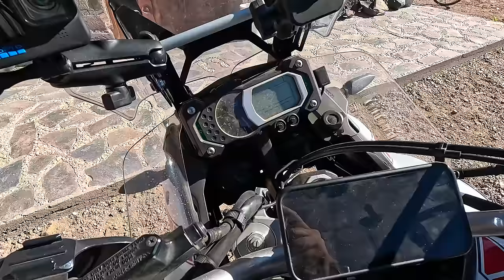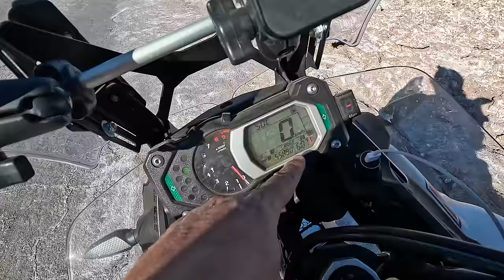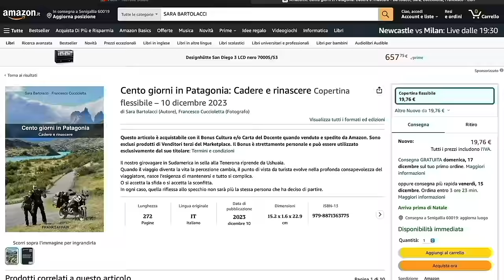ANSIE e DOLORI nel PERCORRERE la STRADA più ASSURDA - SALAR DI ANTOFALLA CONO DI ARITA (S2-EP19)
Ripartiamo dal pueblito di Antofalla con la moto parzialmente scarica per andare a vedere la sua Laguna Verde che si trova a circa 20 chilometri (strada sabbiosa in alcuni punti)... torniamo in struttura, ricarichiamo la moto e partiamo verso il pueblito minerario di Tolar Grande... Attraverseremo le zone più isolate del pianeta ad un'altitudine compresa tra i 3500 e 4600 mslm... lungo l'unica strada presente, raggiungeremo l'altro punto pazzesco, ovvero il Cono di Arita, il cono naturale più perfetto al mondo...
Se conoscevate questi posti fatecelo sapere nei commenti...

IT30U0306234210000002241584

CUCCIOLETTA2023

Ps: per acquistare il terzo libro "Cento giorni in Patagonia"